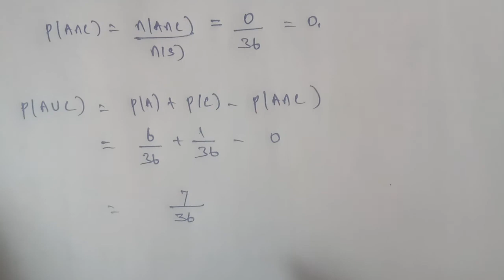Tn 11 maths |example 12.6|chapter 11|state board |Introduction to probability theory|gmrrao maths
Example 12.6